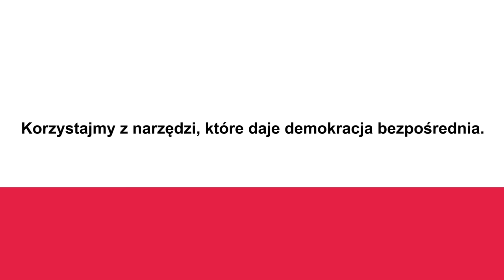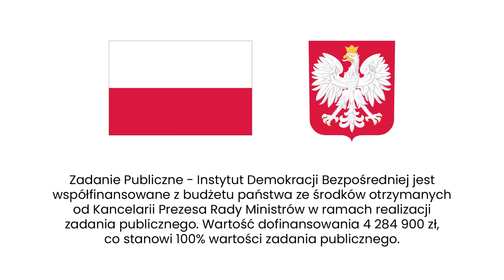Śpiewak: Korzystajmy z narzędzi, które daje demokracja bezpośrednia.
W Warszawie jest więcej punktów sprzedaży alkoholu niż w całej Szwecji. Dziennie spożywamy około 3 miliony tzw. małpek. Pijemy więcej niż 10, 20 i 30 lat temu. Jak możemy przeciwdziałać alkoholizmowi w Polsce? Co możemy zrobić jako obywatele? Agata Kempa pyta Jana Śpiewaka.